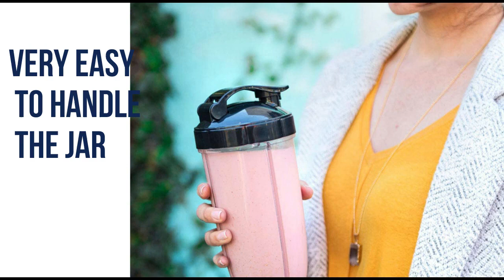NutriBullet N12 1001 10pc Single Serve Blender || Popular Blender!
Product title : NutriBullet N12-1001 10pc Single Serve Blender, Includes Travel Cup, One Size, Gray

Product details:

Size: One Size
Color: Gray
POWERFUL: 1200-Watt motor
PRE-PROGRAMMED: Pulse cycle with automatic shut-off
Pulverizing
High torque power base
Hands-free auto-off for optimal extraction
Included: (1) 1200W Motor Base, (1) Extractor Blade, (1) 32 OZ Cup, (1) 24 OZ Cup, (2) To-Go Lid, (2) Lip Ring and Recipe Book
Maximize your food’s nutritional potential with the NutriBullet Pro+ edition. This exclusive NutriBullet duration adds more extraction power, more convenience, and more functionality to the original NutriBullet you know and love. With its 1200 Watt motor, pre-programmed pulse cycle and hands-free auto shut-off — which shuts off automatically after optimum extraction — the NutriBullet Pro+ even further pulverizes the toughest of ingredients including fresh turmeric root, Blackberry seeds, wheat grass, kale and more.